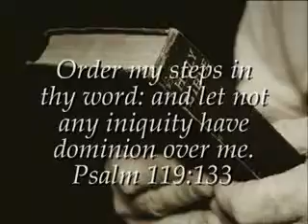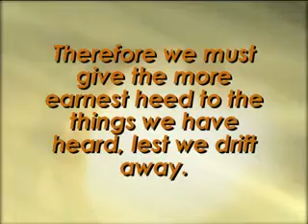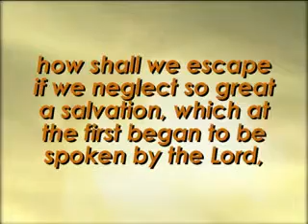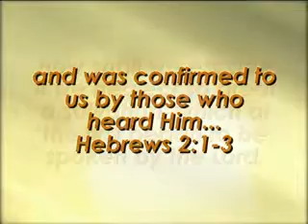Rev. Michael Jakes "Git Low" pt1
from "The BibleSpeaks"